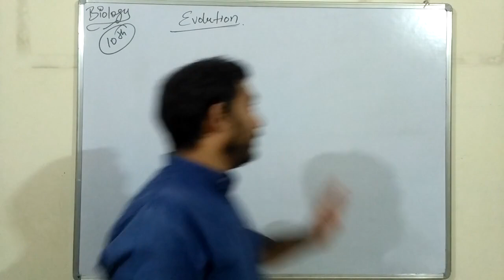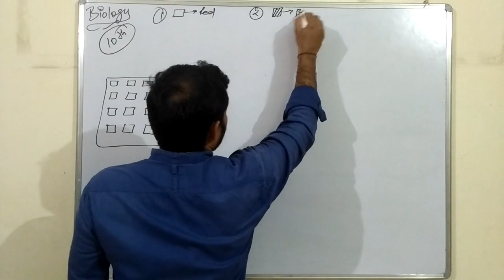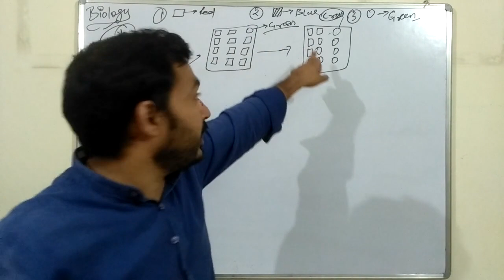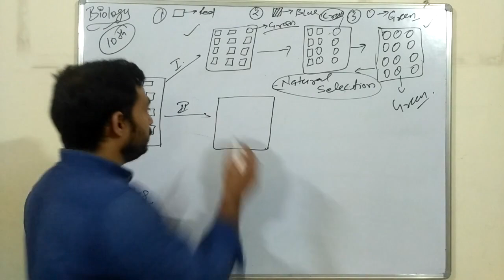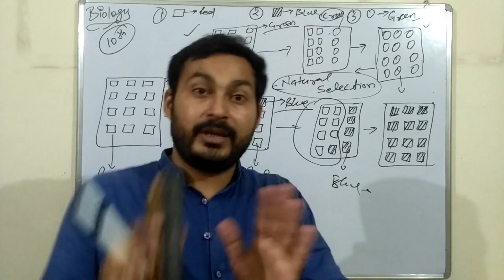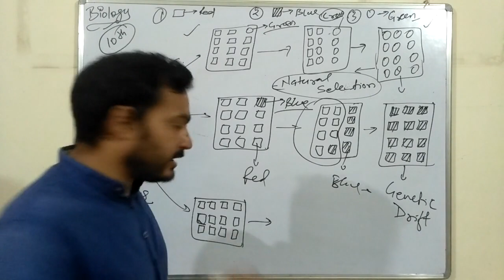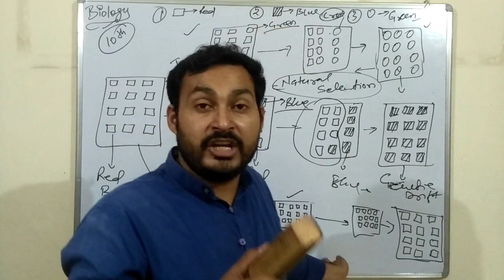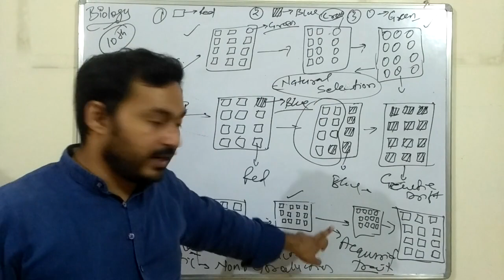Evolution in 10th class Biology